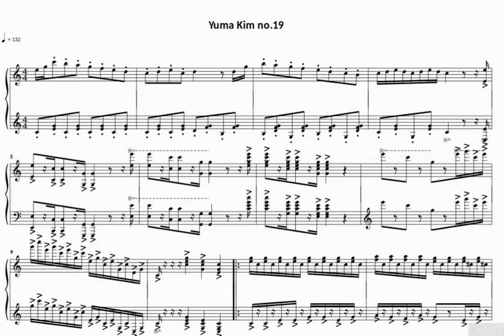Yuma Kim no.19